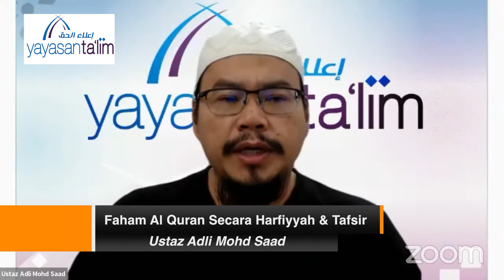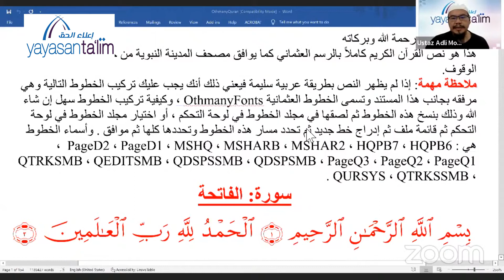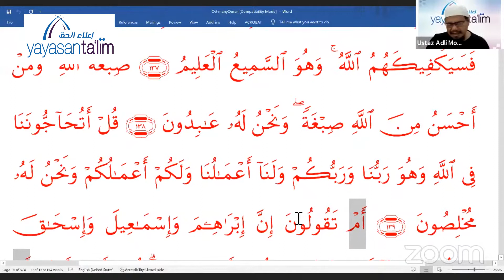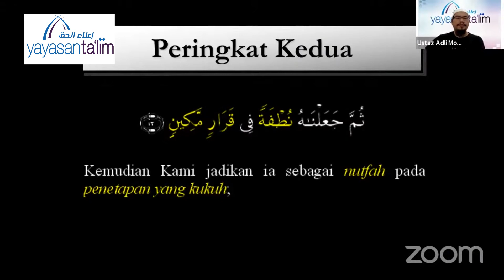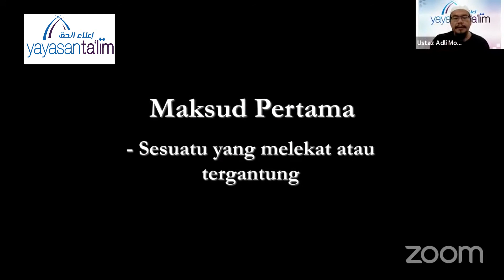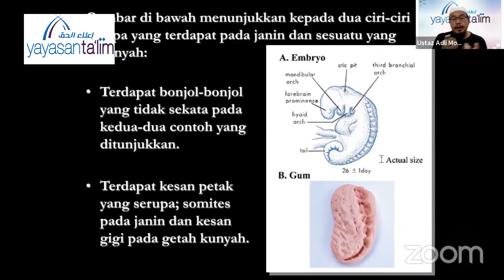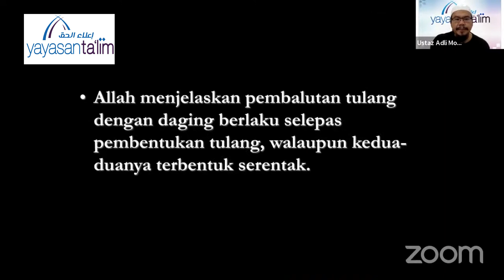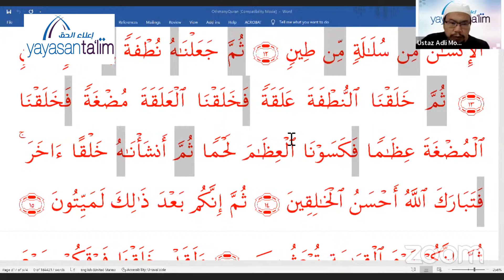Yayasan Ta'lim: Faham Al Quran Secara Harfiyyah & Tafsir (Kelas 23) [02-03-2022]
Kelas ini akan membincangkan tentang Faham Al Quran Secara Harfiyyah & Tafsir  yang akan disampaikan oleh Ustaz Adli Mohd Saad (hafizahullaah).

Pada hari Rabu, jam 11:30 pagi - 12:50 tengah hari di Yayasan Ta'lim, Taman Tun Dr Ismail, KL.

Kelas ini bermula pada 07 July 2021.

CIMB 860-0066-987